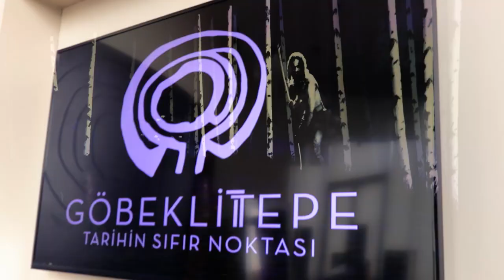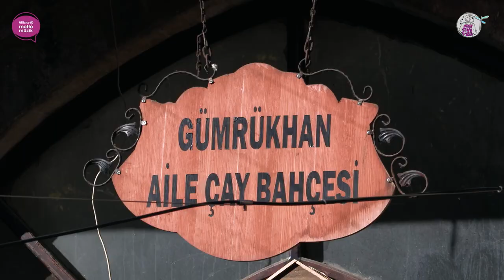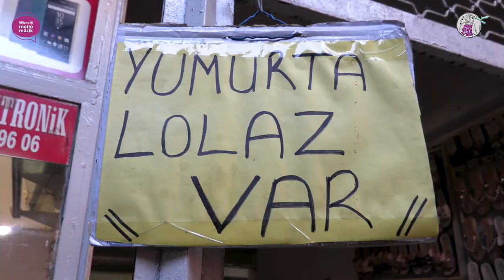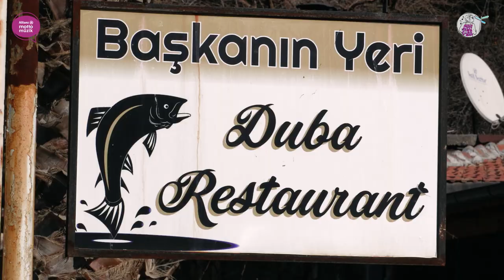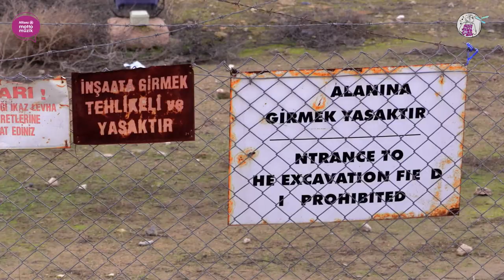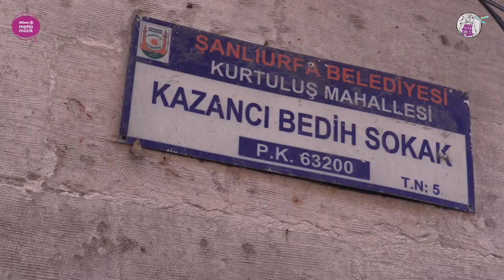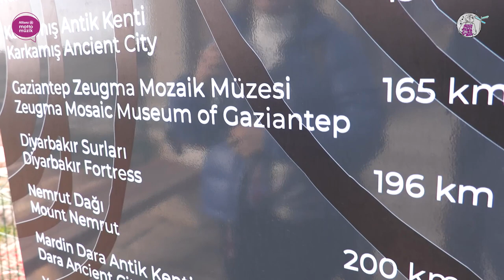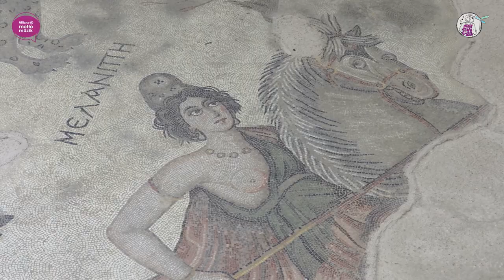İLGİNÇ HİKAYELERİ VE RİVAYETLERİYLE PEYGAMBERLER ŞEHRİ ŞANLIURFA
Şenay Akkurt Hayat Bana Güzel'in bu bölümünde Unesco'nun 2020 yılında dünyada görülmesi gereken yerler listesinin başında gösterilen Göbeklitepe'de. Şanlıurfan'nın, labirent gibi sokaklarıyla birbirine bağlanan, zamanda yolculuğa çıkmışsınız gibi hissettiren, renkli çarşıları, dünyanın ilk üniversitesinin kurulduğu konik evleriyle ünlü Harran, müziğin eşlik ettiği, sohbetli, yemekli sıra geceleri, Fırat'ın suları altında kalan ve değişen Halfeti ve Balıklıgöl rivayeti başta olmak üzere yüzlerce hikayeye ev sahipliği yapan Peyganberler şehri Şanlıurfa. Tabi Şanlıurfa dendiğinde kebaplardan bahsetmeden olmaz. Urfa kebabı, lahmacun, ciğer kebabı, isot. Şenay Akkurt ile Hayat Bana Güzel dolu dolu bir bölümle karşınızda.